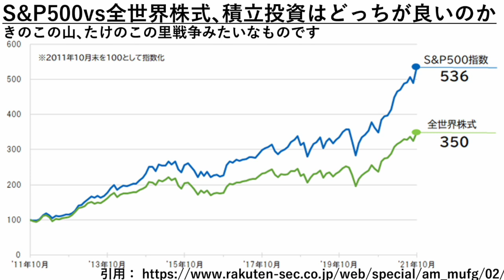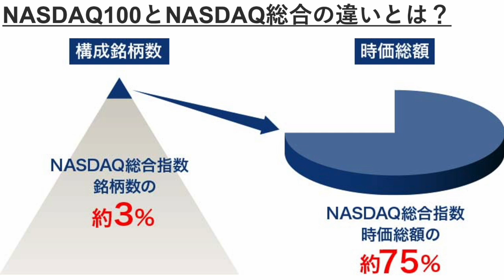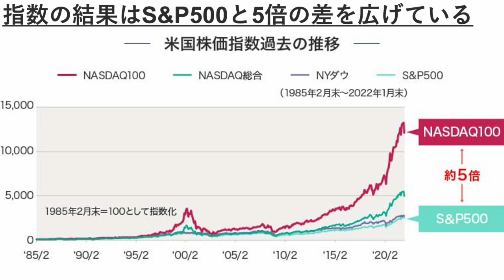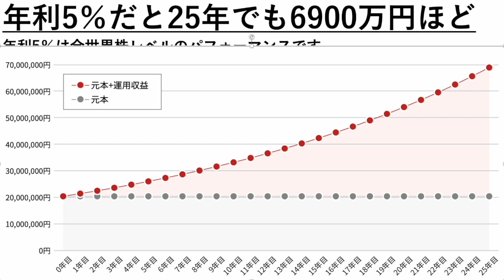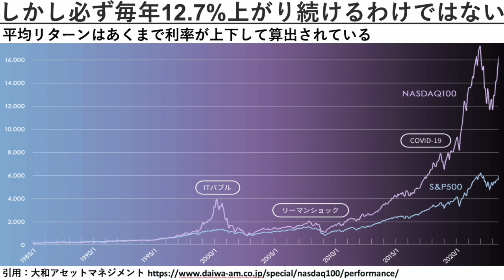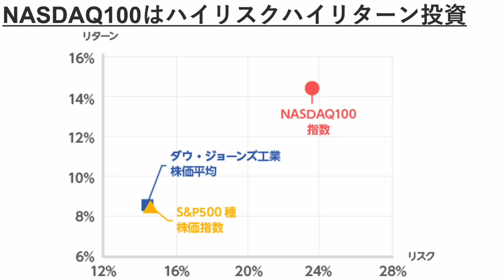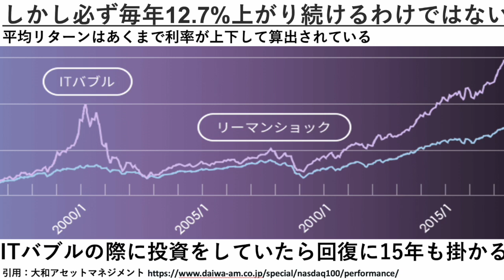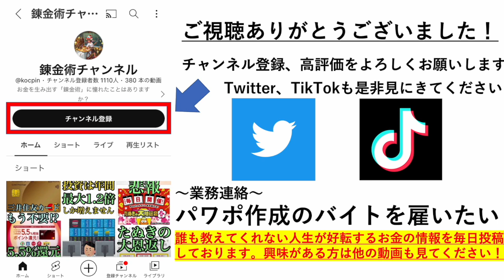【新NISA戦略】17年運用で1億円を狙える投資信託だと!?平均利回り12. 7%のNASDAQ100について完全解説します!!